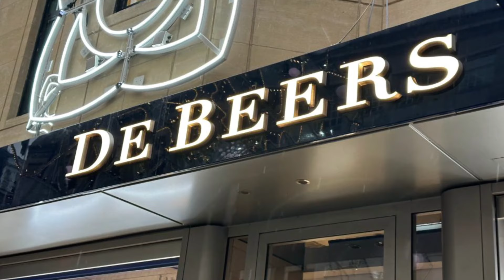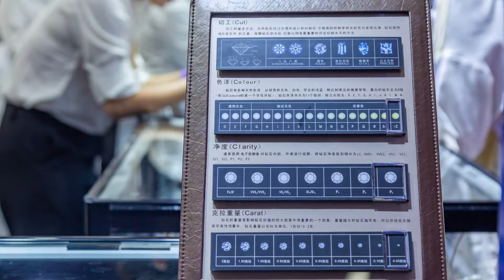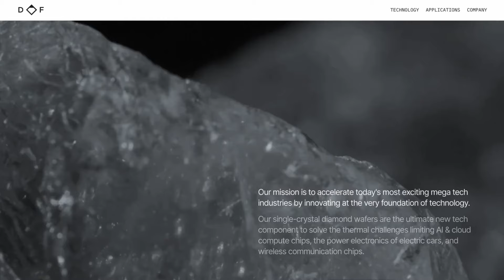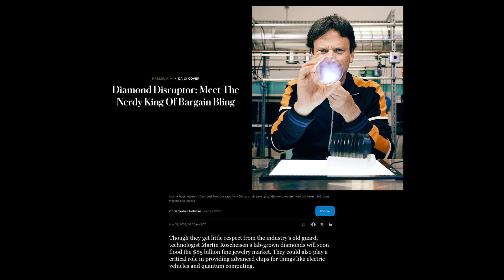Diamond Disruptor: Meet The Nerdy King Of Bargain Bling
Though they get little respect from the industry’s old guard, technologist Martin Roscheisen’s lab-grown diamonds will soon flood the $85 billion fine jewelry market. They could also play a critical role in providing advanced chips for things like electric vehicles and quantum computing.